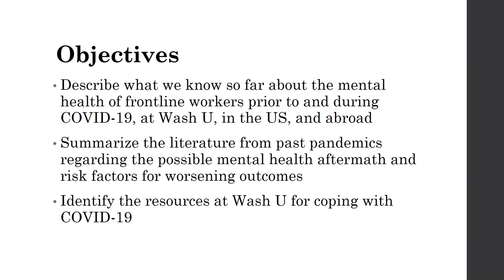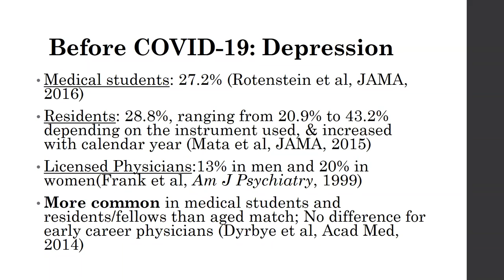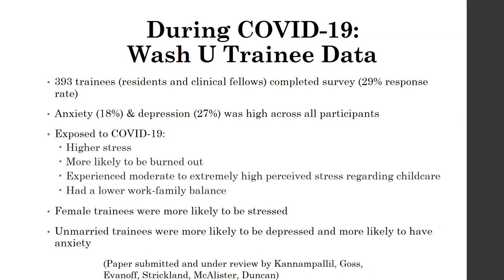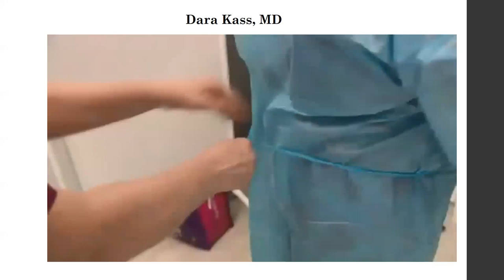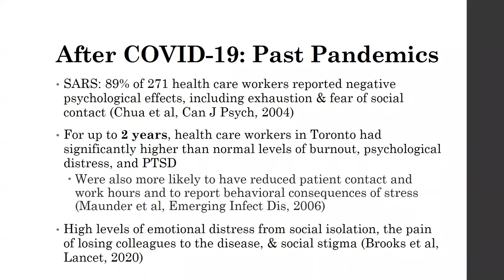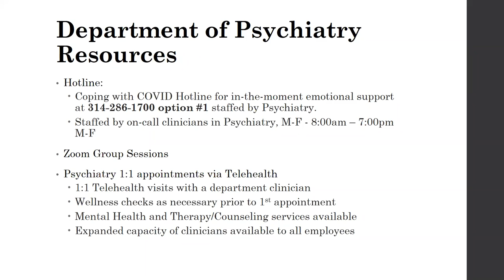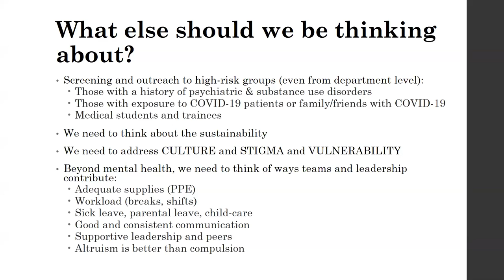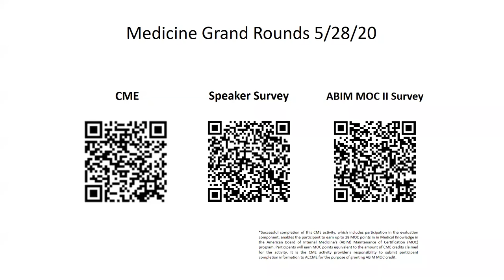5-28-20 - Mental Health on the Frontlines before, during, and after COVID-19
“Mental Health on the Frontlines before, during, and after COVID-19” - Jessi Gold, MD, MS